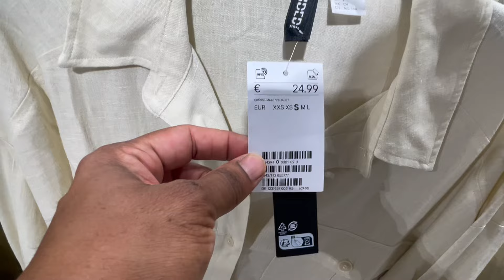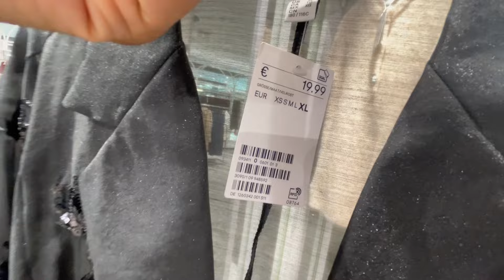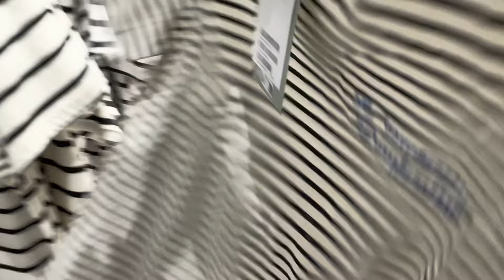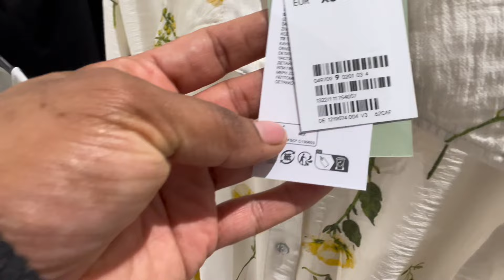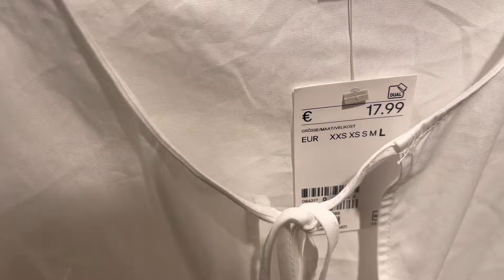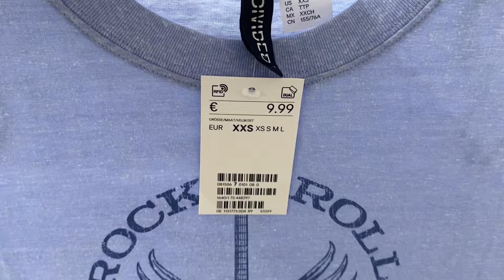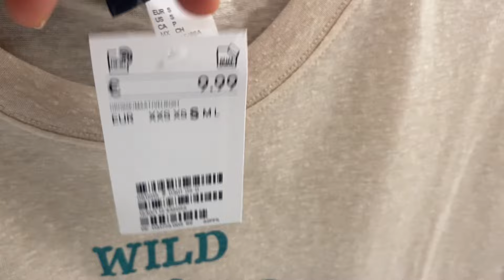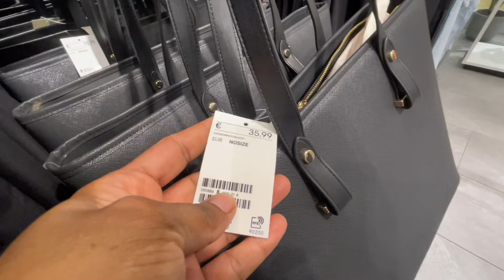H&M women’s collection September 2024